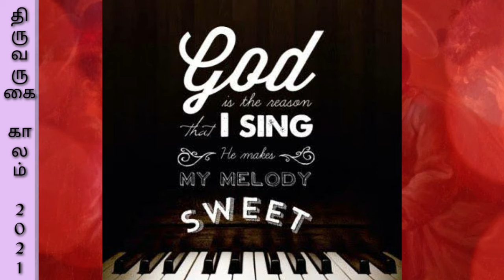I THE SUPER SINGER.